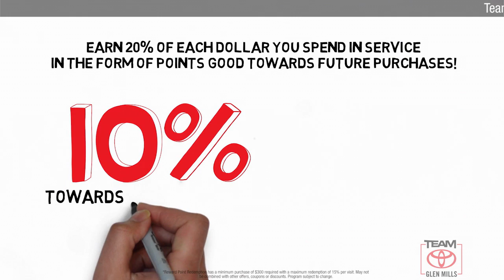Certified 2018 Toyota RAV4 XLE, GLEN MILLS, PA GM76407A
TeamToyotaGlenMills.com

Includes 1 Year Complimentary Maintenance & Roadside Assistance, Free Yearly PA State Inspection plus our TeamMate Rewards program gives you 20% back in the form of reward points for every dollar spent in our service department. Each point is worth $1 and may be used towards future vehicle service, future vehicle purchases, accessories and tires. We want you to be Part of the Team!Backup Camera, Bluetooth, Alloy Wheels, Moonroof, **ONE OWNER**, ***NEWLY RENOVATED FACILITIES***, AWD, Black w/Fabric Seat Trim, Auto High-beam Headlights, Automatic temperature control, Blind Spot Monitor, Front dual zone A/C, Fully automatic headlights, Plus Extra Value Package, Power moonroof, Radio: Entune Display Audio, Rear Backup Camera w/Monitor, Roof Rails, Smart Key System, Steering wheel mounted audio controls.2018 Toyota RAV4 Ruby Flare Pearl XLE 2.5L 4-Cylinder DOHC Dual VVT-i 6-Speed Automatic AWD 22/28 City/Highway MPGAwards:* 2018 KBB.com 10 Best SUVs Under $25,000 * 2018 KBB.com Best Resale Value Awards * 2018 KBB.com 10 Most Awarded BrandsRUBY FLARE PEARL, BLACK FABRIC SEAT TRIM, PLUS EXTRA VALUE PACKAGE -inc: Roof Rails Rear Backup Camera w/Monitor Smart Key System With panic alarm Blind Spot Monitor rear cross traffic alert and lane change assist Radio: Entune (subscription required) Display Audio 6 speakers 6.1" touch-screen display w/integrated backup camera display AM/FM CD player MP3/WMA playback auxiliary audio jack USB 2.0 port w/iPod connectivity advanced voice recognition hands-free phone capability phone book access and music streaming w/Bluetooth Connected Navigation Entune (subscription required) multimedia bundle w/SiriusXM All Satellite Radio (subscription required) HD Radio HD traffic and weather in major metro areas Scout GPS link and Siri Eyes Free

[RLVID:11664:599361bf5e92bdd3:e59ee19b382f2cfb:1]